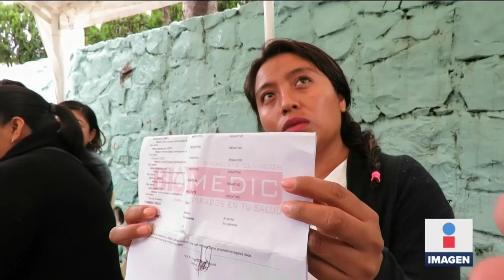Se intoxican 110 estudiantes en secundaria de Chiapas | Noticias con Ciro Gómez Leyva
CiroEnImagen 110 estudiantes resultaron intoxicados en una secundaria en Bochil, Chiapas, de ellos 11 permanecen hospitalizados y uno se reporta grave ¿Fue o no por ingesta de cocaína? Esto es lo que dicen los padres de familia y las autoridades